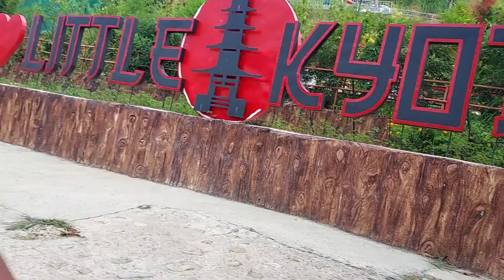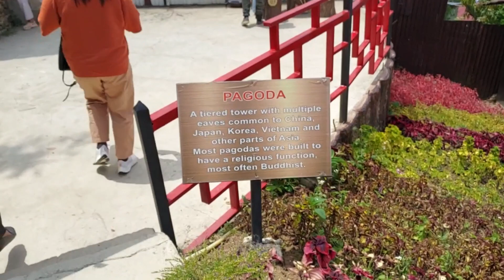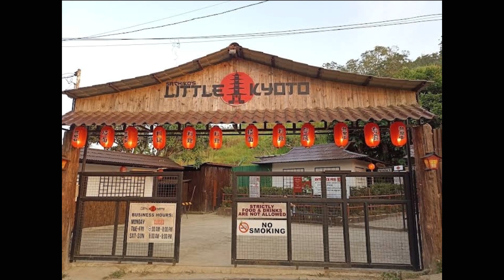JAPAN IN THE PHILIPPINES?| VISIT SACHIKO'S LITTLE KYOTO | ITS MORE FUN IN CEBU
Hello guys the video that I will offer you today is my visit in Sachilo's Little Kyoto, in here you will feel the ambiance like you are in Japan. Located at lamakan, Babag 1 Cebu City. The entrance is only 100 Pesos and 3years old under is free. God Bless! See you in my Next travel.